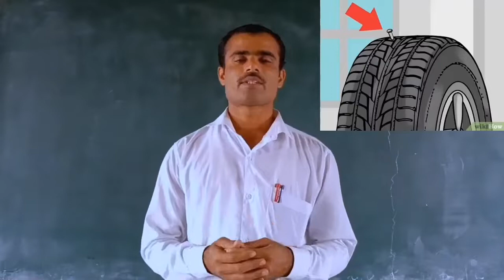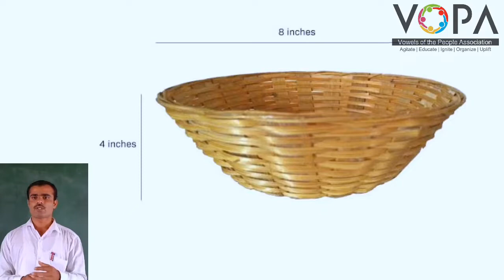८ वी | विज्ञान | एन.एम.एम.एस | बल व दाब | V5 | V-School